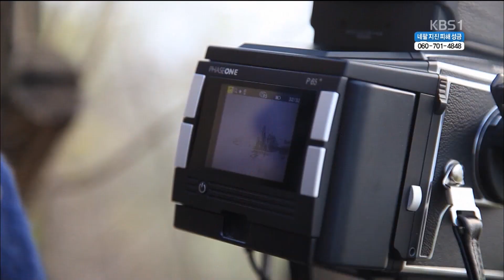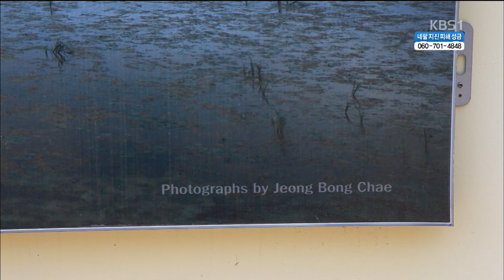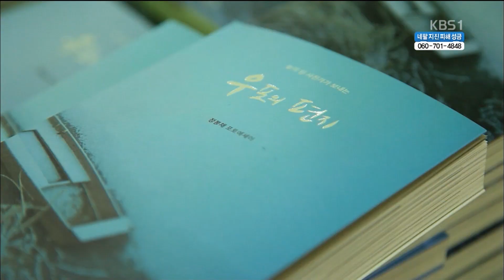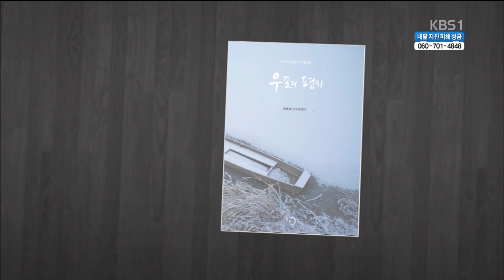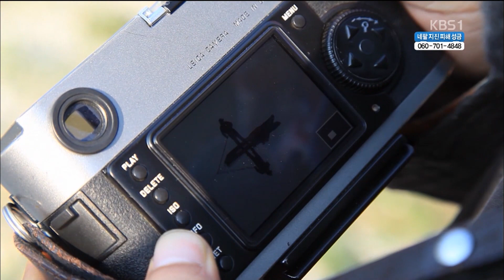[문화산책-창원] 늪이 된 사진작가, 정봉채 (2015.05.22,금)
☞ KBS 네트워크기획 문화산책 홈페이지 바로가기